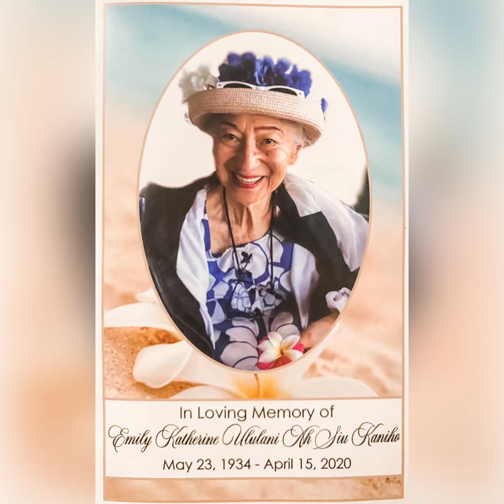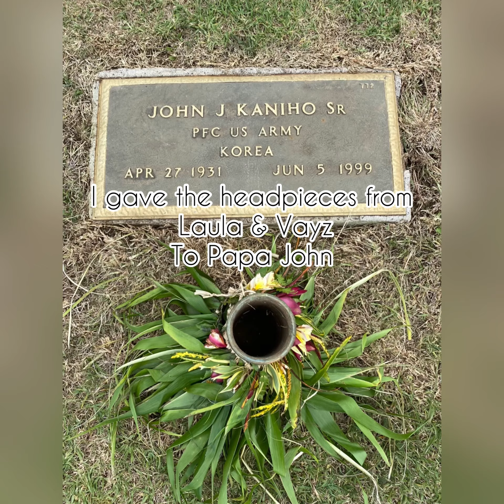A Hui Hou Gramma💞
My Grandma,
Emily Katherine Ululani Dutro Ah Siu Kaniho
May 23, 1934 - April 15, 2020